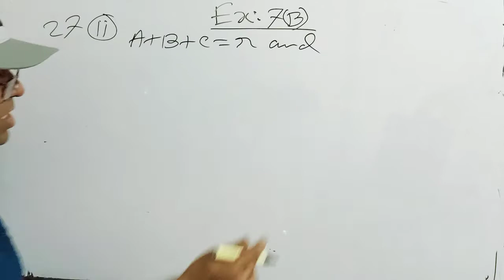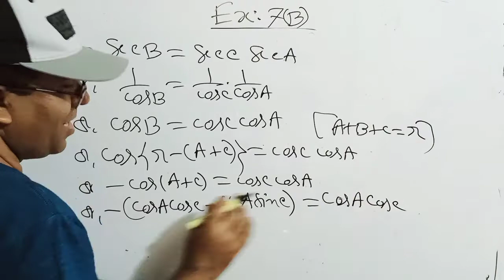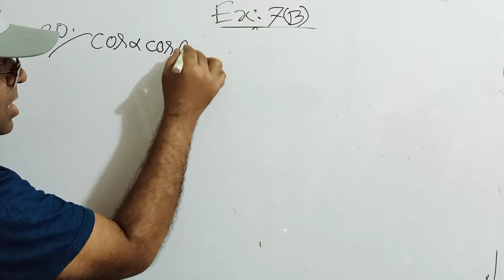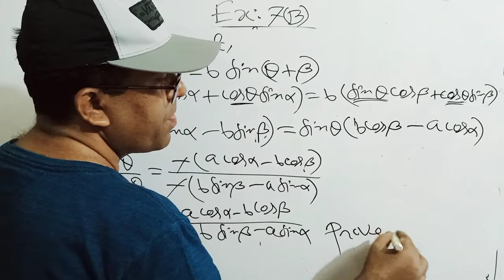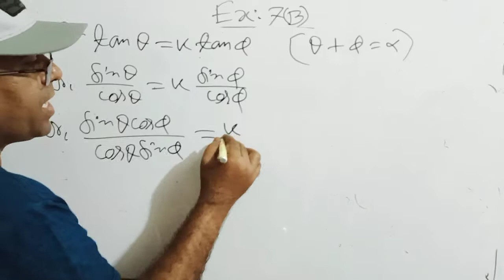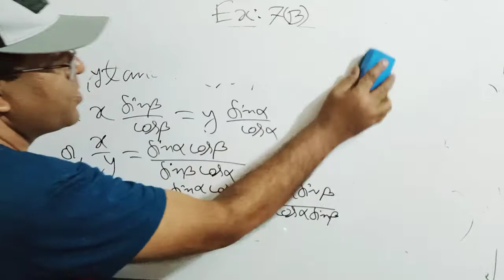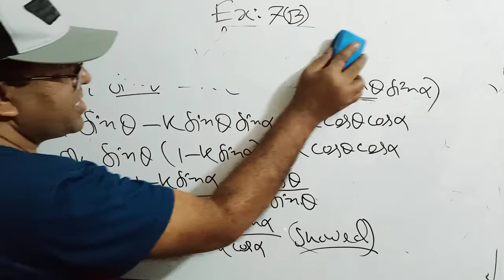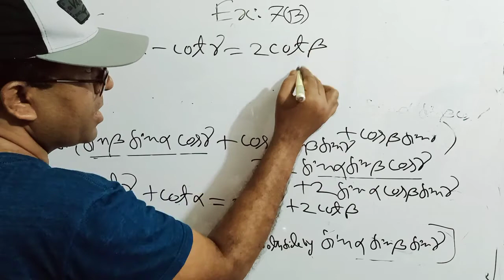HSC Math First paper Exercise 7(B)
Class 11-12 HSC Math First paper Chapter 7.2